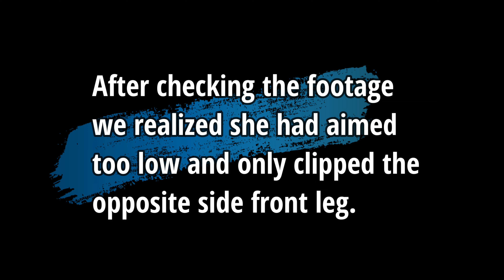Michigan youth hunter tagged out! First Deer!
Josh and Kirk take Lila and Gwen out on the Michigan early doe hunt and they both run into some action!